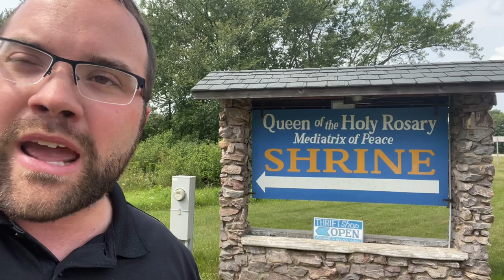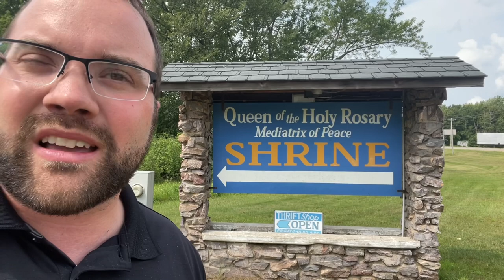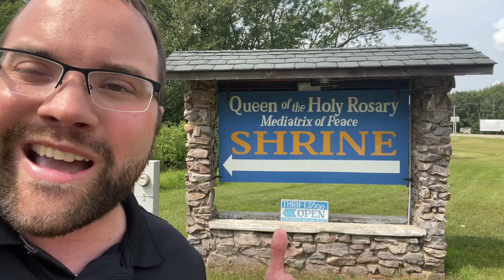Why You Shouldn’t Visit the Marian Shrine in Necedah, Wisconsin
In the years of 1949 and 1950, a woman named Mary Ann Van Hoof alleged apparitions of the Blessed Virgin Mary in a small town called Necedah in Wisconsin. The Catholic Church investigated the claims of her apparitions, and deemed them not worthy of belief.